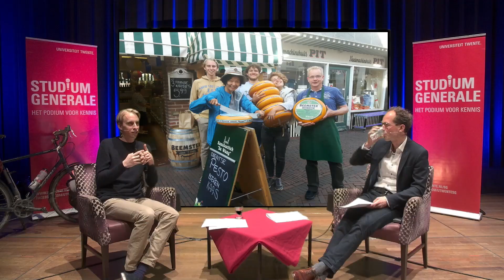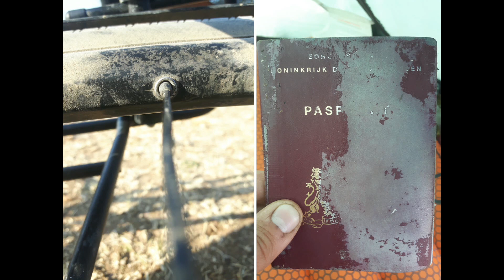Around the world by bike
During two years UT graduate Mart Rozema cycled over 28,500 kilometer through Europe, Asia and Africa to discover the world at a low speed. In India entire villages gathered curiously around him, he got pelted with stones, crossed the Sahara, was permanently escorted by the police in Egypt and found ‘bitter ballen’ in Ethiopia. As a low-budget traveler he often camped in the wild or spent the night with locals. In this lecture Mart Rozema will talk about remarkable cultural differences, the uniqueness of traveling by bicycle and above all about the romance of traveling (or the lack of it).

12 Mai 2020

Studium Generale organises public lectures on the most recent and exciting developments in science, technology, politics and culture. Scientists and other experts speak passionately about their fields of expertise and the world we live in. There’s always time for interaction, so feel welcome to join!